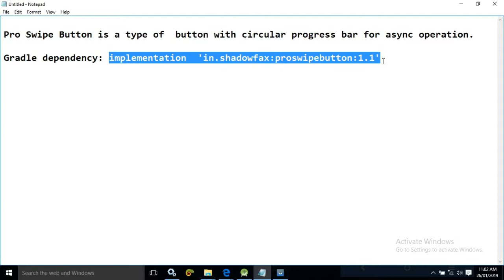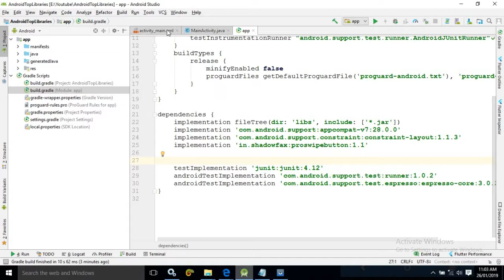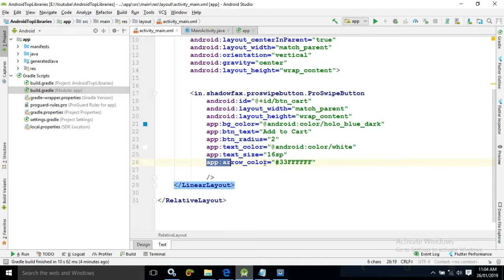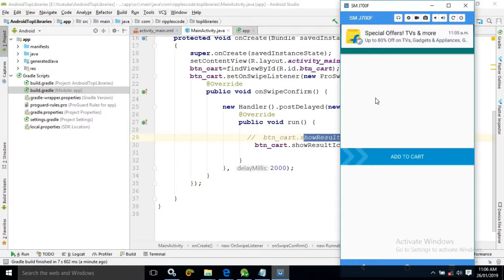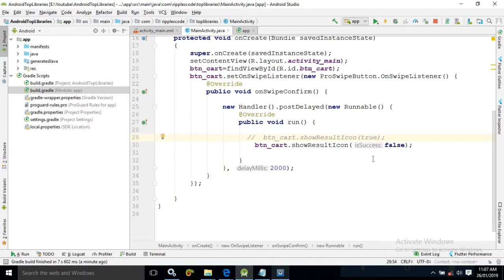Awesome Android Libraries || Pro Swipe Button - Android Studio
In this video I have discussed about Pro Swipe Button. It is a type of button with a circular progress bar for Async Operation.

implementation 'in.shadowfax:proswipebutton:1.1'

# Android Libraries
# Android Top Libraries
# Swipe Button
# Pro Swipe Button
# Swipe Button with Android Studio
# Android libraries with Android Studio.